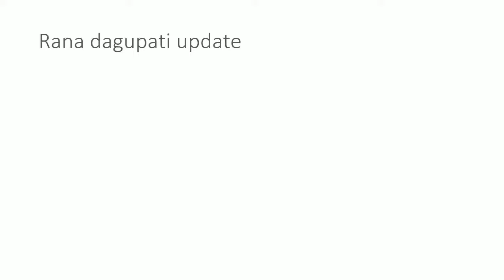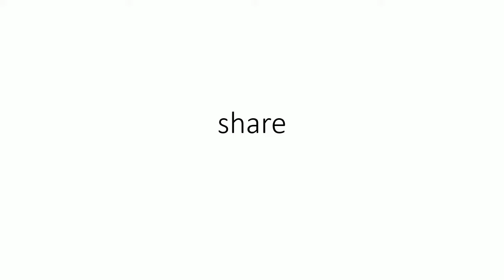Rana new movie update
hi friends this is movie update of rana daggupati